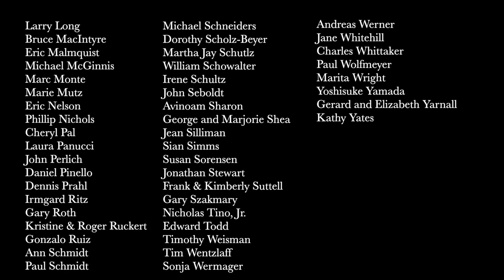Bach Vespers Virtual Lenten Recital Series: Brian Giebler and Parker Ramsay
Bach Vespers Virtual Lenten Recital Series: Holy Trinity Lutheran Church in the City of New York

Brian Giebler, Tenor
Parker Ramsay, Harp
Shot and edited by Austin Philemon

We want to hear your thoughts on the virtual season! Please take the Bach Vespers survey

Bach Vespers is dependent on the gifts and offerings of our generous friends.  Donors for 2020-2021 are listed below, to whom we are grateful for their invaluable support.  Contributions in any amount are deeply appreciated.  We and our musicians thank you!

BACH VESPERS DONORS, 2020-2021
Gregory Alles
Robert Ambaras
Steven Aurand
Leah Bailey
Dorothy Barritt
Thomas Barritt
Fred Beacham III
Diane Meredith Belcher
Barbara Bernstengel
James & Suzanne Boccio
Anna Bolz
Gabriele Braun
Gregg Broome
Robert Brown
David Burke
Timothy Cage
Michele Caplan
David Carr
Min Chen
Joanne Cheng
Rick Coble
Pamela Cook
Cricket Cooper
David Damrosch
John Day
Richard Dematteis
Robert Diefenbach
Carol & David Domina
Donna Doyle
Bonnie & William Eggers
John Erickson
Anne Farley
Jane Fields
Dennis Fitzpatrick
Randolph Floyd
Robert Frisby
Barbara French
Angela & Kristian Gevert
Ed & Susan Hannah
Mike Heilferty
Stephen Hucko
Mark Jacob-Briggs
Evelyn Junge
Elizabeth Klaber
Ken Kliban
David Krotchko
Diana Langer
Nathanael and Elizabeth Larson
Joseph Latona
Richard Lefkowitz
Pamela Lehrer
Larry Long
Bruce MacIntyre
Eric Malmquist
Michael McGinnis
Marc Monte
Marie Mutz
Eric Nelson
Phillip Nichols
Cheryl Pal
Laura Panucci
John Perlich
Daniel Pinello
Dennis Prahl
Irmgard Ritz
Gary Roth
Kristine & Roger Ruckert
Gonzalo Ruiz
Ann Schmidt
Paul Schmidt
Michael Schneiders
Dorothy Scholz-Beyer
Martha Jay Schutlz
William Schowalter
Irene Schultz
John Seboldt
Avinoam Sharon
George and Marjorie Shea
Jean Silliman
Sian Simms
Susan Sorensen
Jonathan Stewart
Frank & Kimberly Suttell
Gary Szakmary
Nicholas Tino, Jr.
Edward Todd
Timothy Weisman
Tim Wentzlaff
Sonja Wermager
Andreas Werner
Jane Whitehill
Charles Whittaker
Paul Wolfmeyer
Marita Wright
Yoshisuke Yamada
Gerard and Elizabeth Yarnall
Kathy Yates